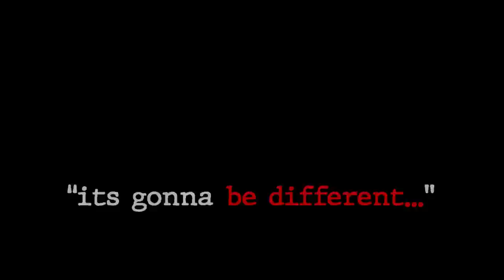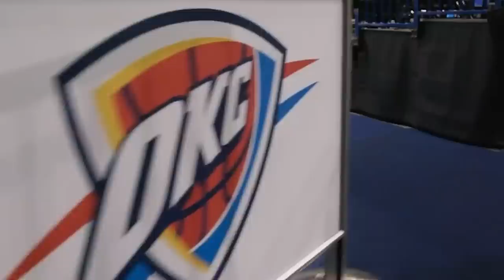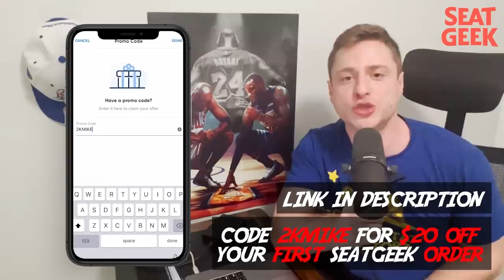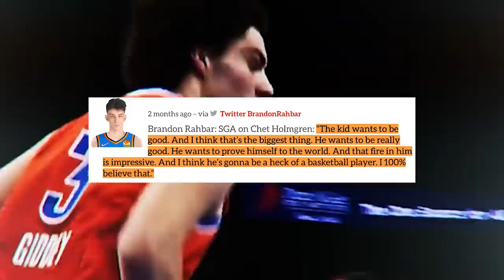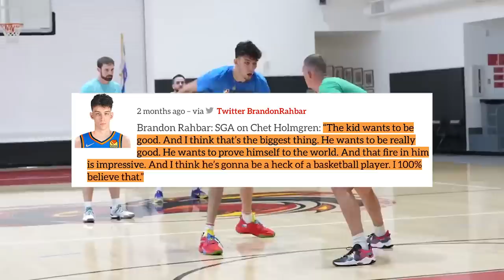This Will Change How You See Chet Holmgren…